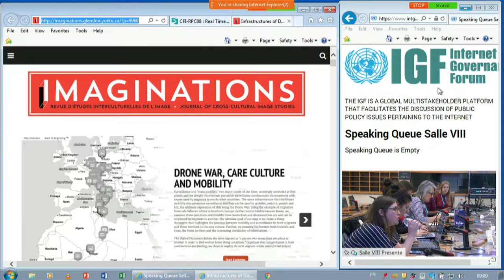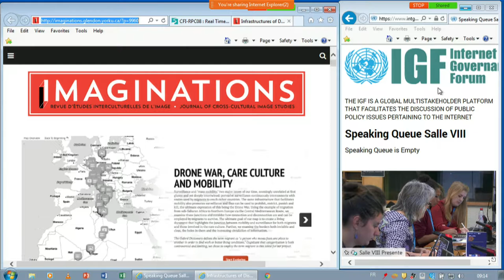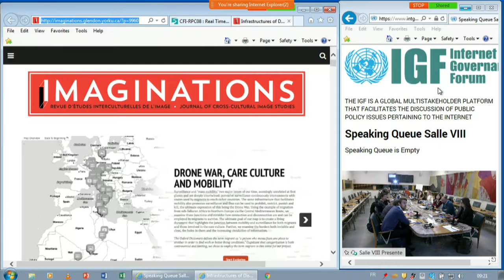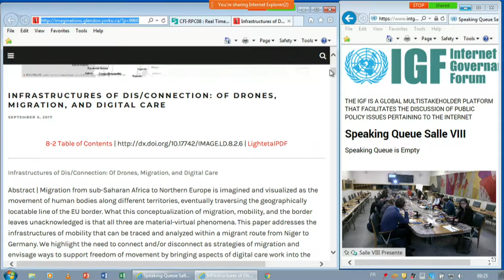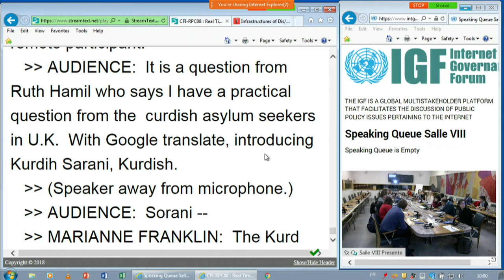IGF 2018 - Day 3 - Salle VIII - WS 346 REFUGEE RIGHTS & ONLINE ENVIRONMENT